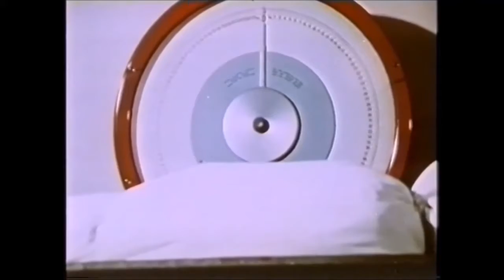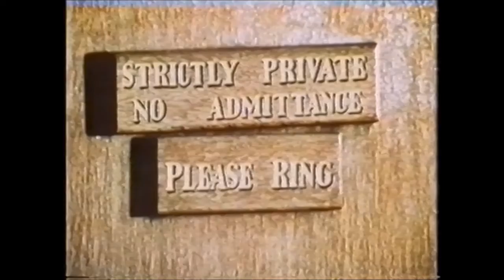Better Dead Then and Now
A follow-up to Better Dead.

BETTER DEAD made in 1970 An undramatised documentary which shows, without script or actors, the harrowing effects of drugs misuse. Young addicts tell of their experiences and sequences show them injecting drugs. "Talking heads" and "fixing" shots are linked by glimpses of the post-mortem examination conducted on the body of a young female addict. These point the question posed by the title of the film. The film ends on a note of optimism which is conveyed in vision and sound by two young people who have been cured of their addiction. The film endeavours to show the indignity and degradation which drug abuse causes. It does so starkly and honestly. There is no commentary.

BETTER DEAD: THEN & NOW 1985
As well as the original film, Better Dead, this programme contains a follow-up of some of the addicts originally featured. Some have given up drugs altogether and are working to help others through rehabilitation; of some there is no trace. But Steve, the most persuasive and articulate of the original group, is still addicted and still talking, nearly 15 years later. Includes notes.